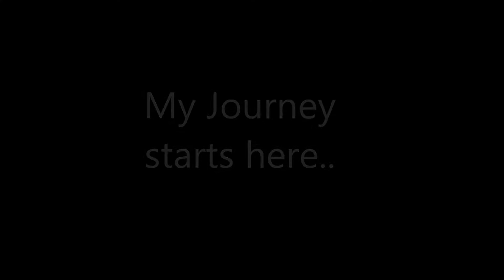Welcome to my life!!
Hey Guys, this is my introduction video. My very first video. I'm so excited to be sharing this with you guys. I will be posting before pictures of my body as well as my first day at the gym. Thank so